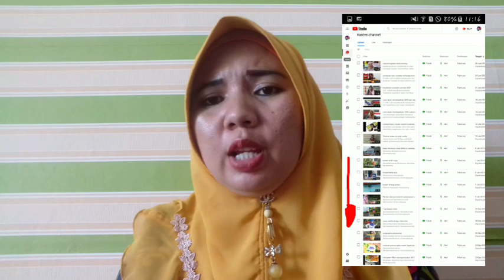kenapa jam tayang youtube tidak bertambah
4000 jam tayang adalah salah satu syarat monetisasi yang harus kalian dapatkan dalam jangka waktu 12 bulan terhitung saat channel kalian dibuat, namun banyak yang mengeluhkan kenapa jam tayang tidak bertambah malah berkurang... berikut penjelasan dari bunda dan bagaimana solusinya.. disimak sampai habis ya..